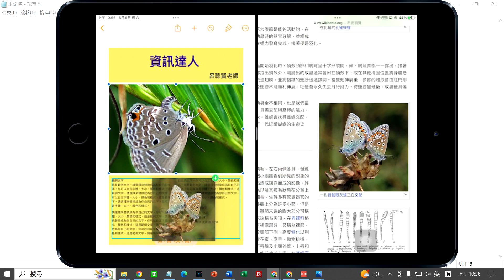Pages C05 將Safari圖片拖曳到Pages取代圖片